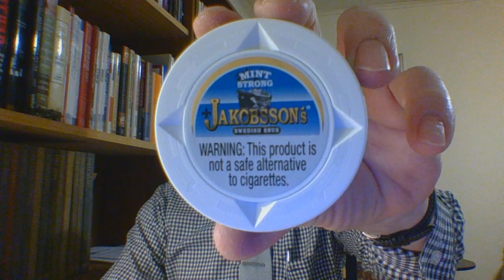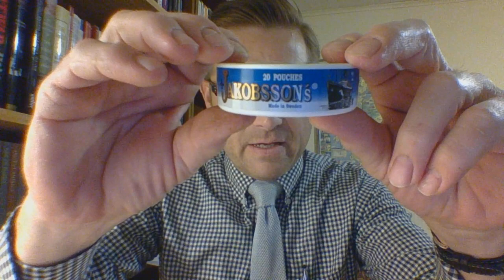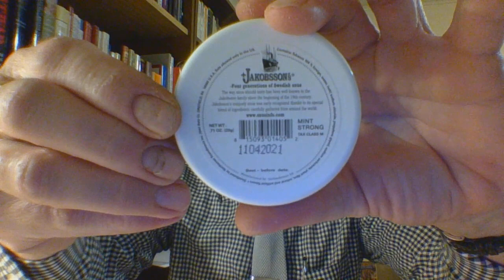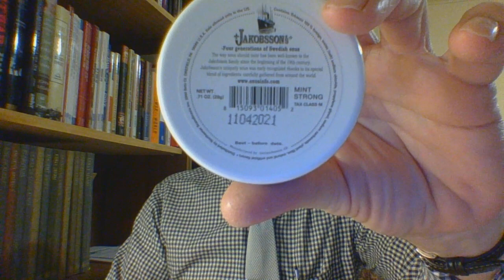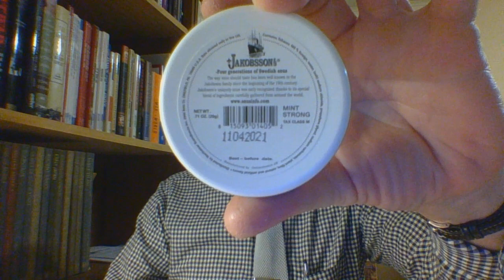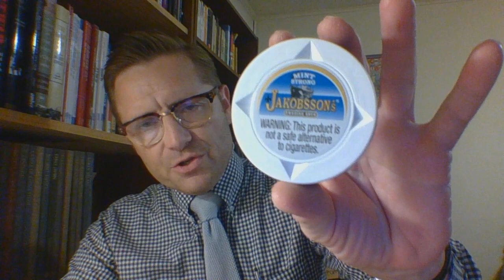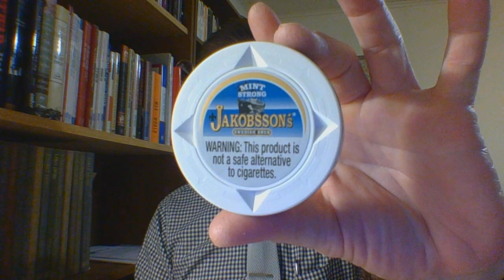Euro Snus : Jakobsson's Mint Strong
Amazon Storefront...